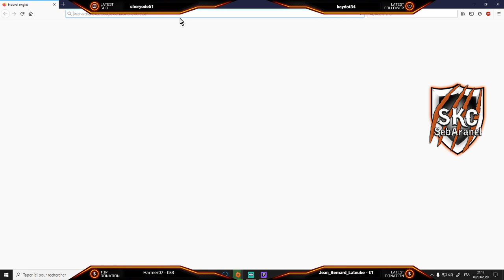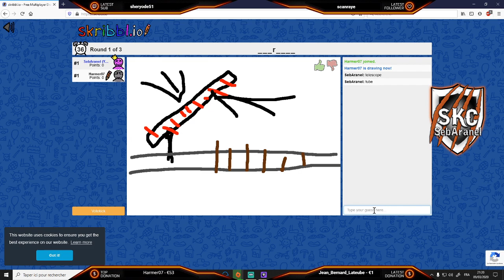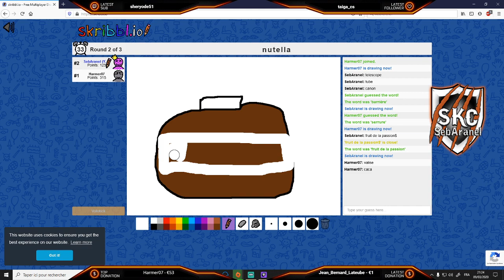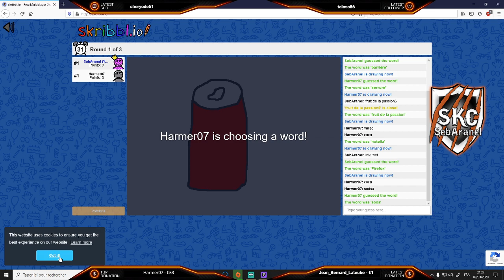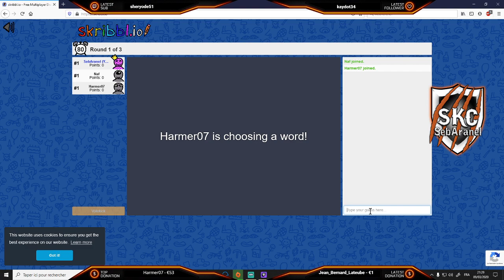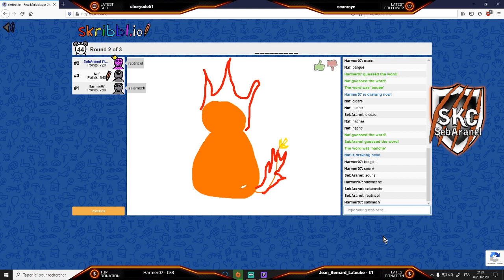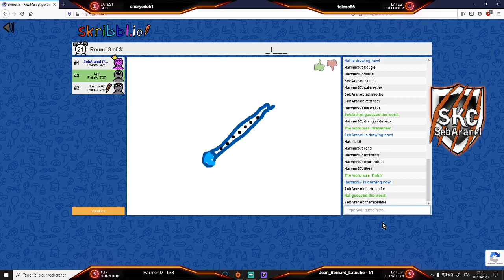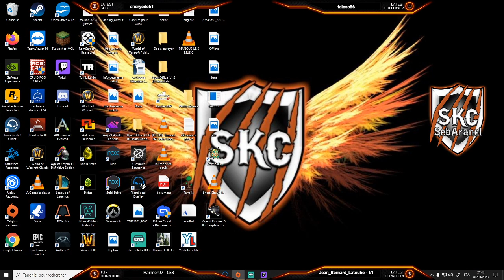Seb: On ressort les méchas avec Harmer et Mi-Lei!